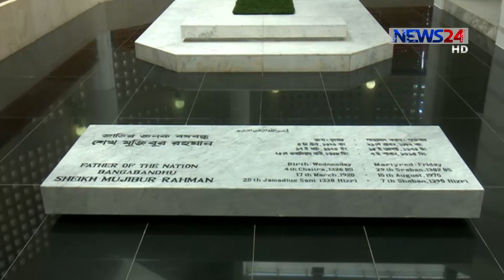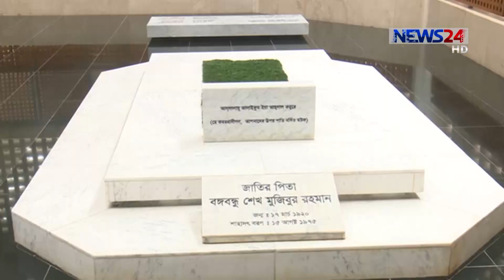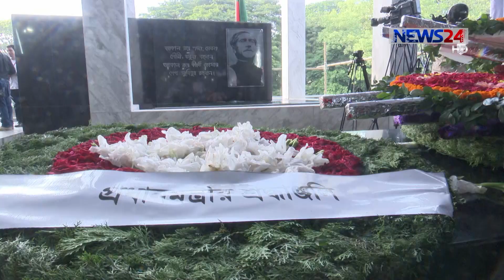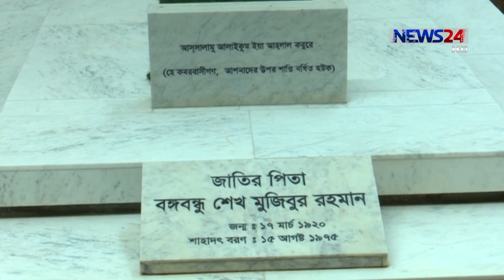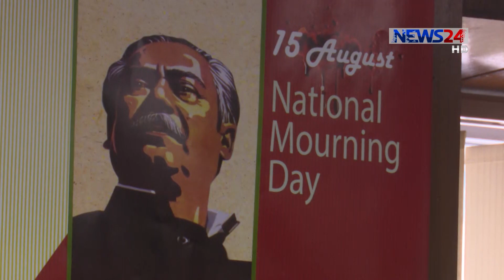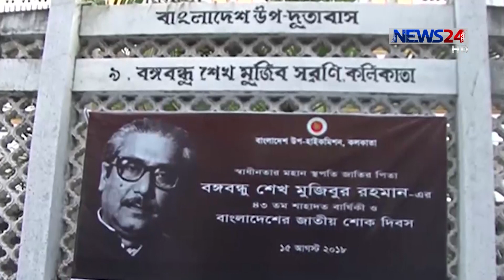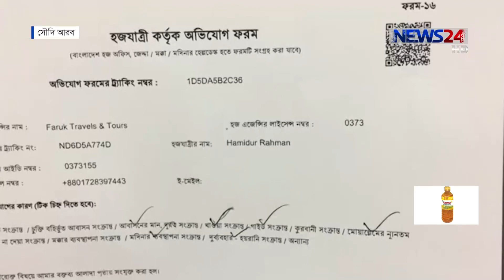NEWS24 সংবাদ at 3am News on 16th August, 2018 on News24